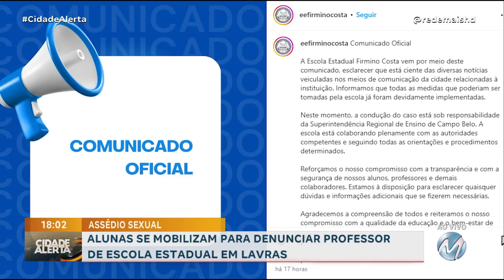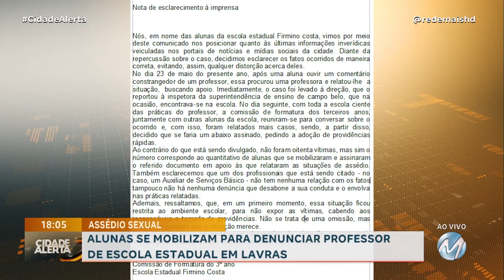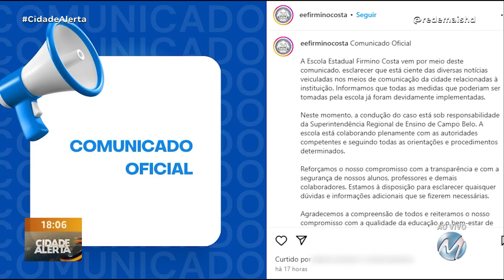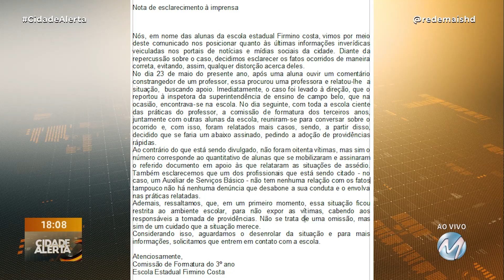ASSÉDIO SEXUAL: ALUNAS SE MOBILIZAM PARA DENUNCIAR PROFESSOR DE ESCOLA ESTADUAL EM LAVRAS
Cerca de oitenta estudantes se uniram para assinar uma petição solicitando o afastamento de um professor da Escola Estadual Firmino Costa em Lavras. Isso aconteceu após algumas estudantes terem relatado casos de assédio por parte do professor.